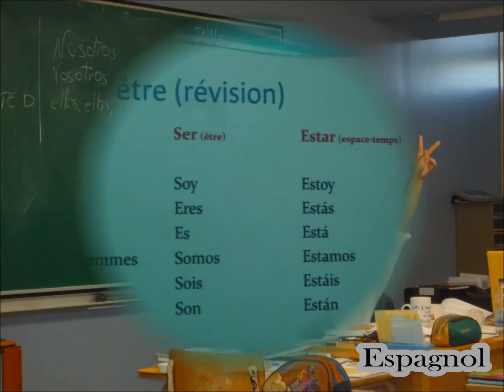Présentation des profils de l'école Bon-Pasteur